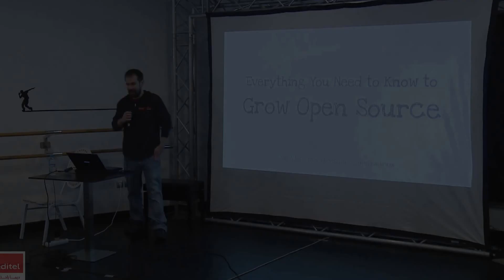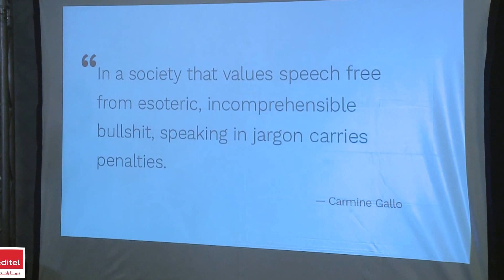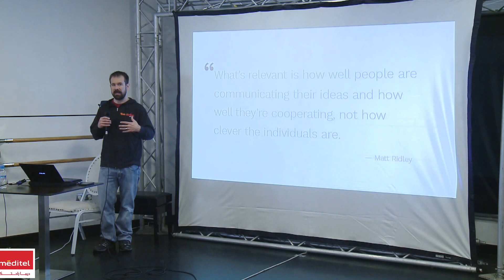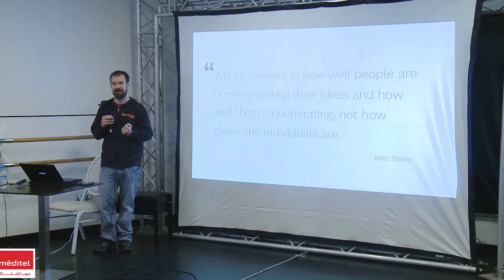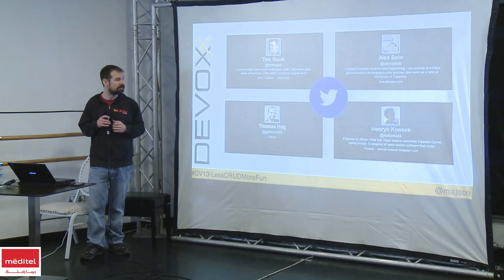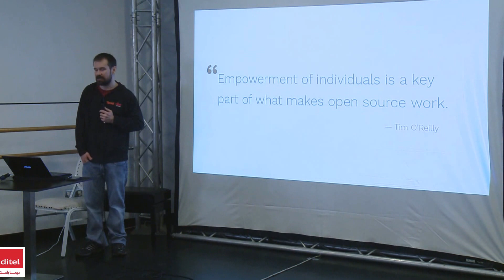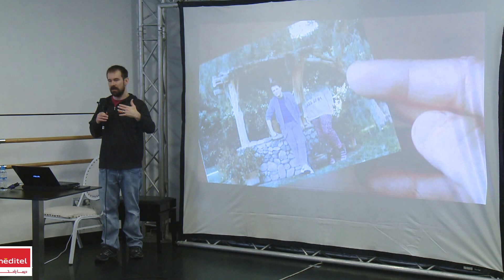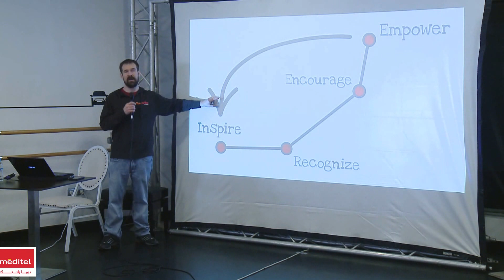Everything You Need to Know to Grow Open Source by Dan Allen (EN)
How do you grow an open source software project? How do you get to 100 contributors, 1,000 community members, 10,000 users or 100,000 downloads? How do you make it wildly successful?

I’ve helped cultivate wildly successful open source communities on sparse budgets. Today, I want to share with you the rules I follow to build open source projects and communities.

Open Source works because it’s the right way. Open Source works because it’s the best way. There are no secrets that, once revealed, bring it all crashing down. Even with the cards face up on the table, we still feel good when someone thanks us for our contribution. When they don’t, we might decide to vote with our feet and leave.

Attend this talk to learn everything you need to know about Open Source to make your community building efforts wildly successful.